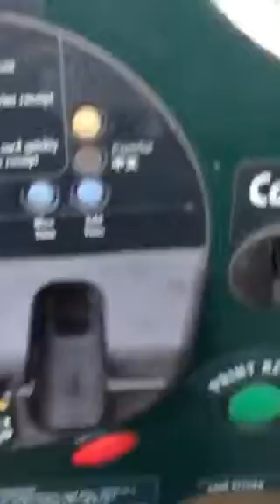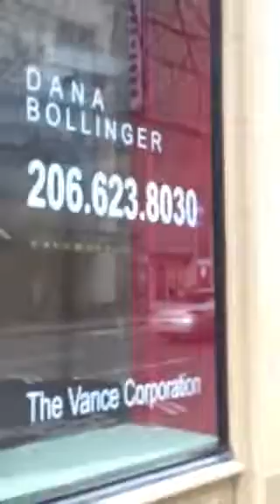Does you yahoo bank of Beverly Hills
Skatilogu